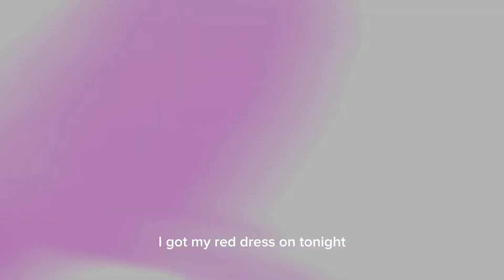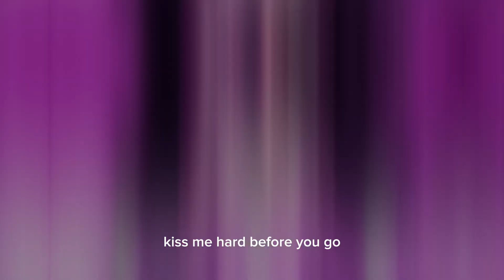Midnight My Hero Academia Summertime Sadness Lana Del Rey (R.I.P. You will be missed 🥺😭) Amv💜